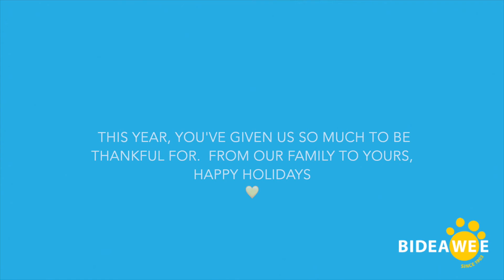Thank You!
We are Thankful. For You. Every Day.